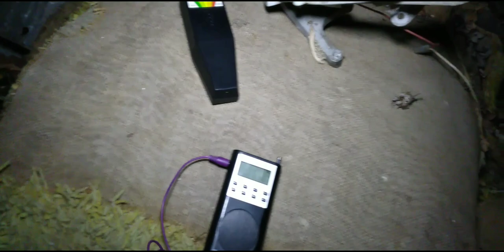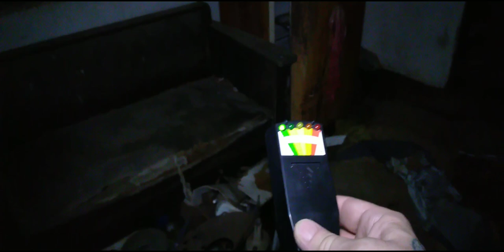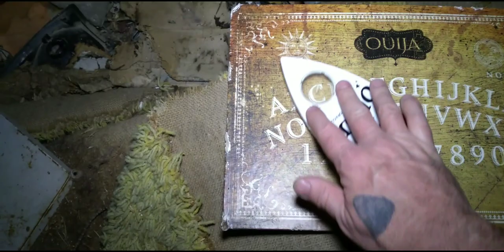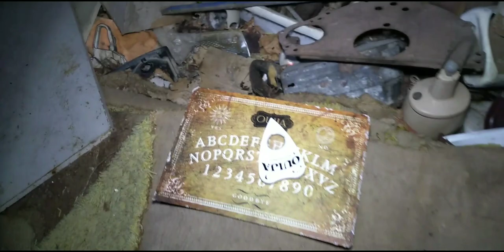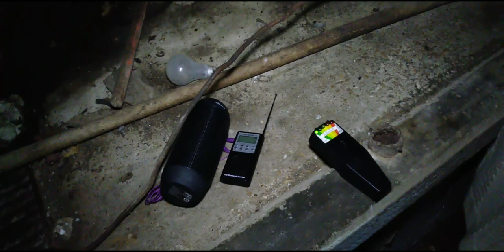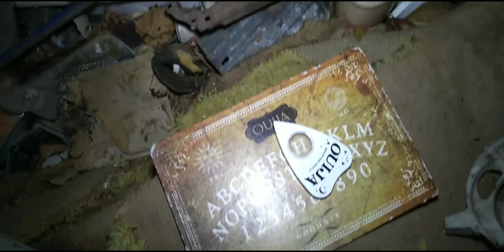THE SCARIEST NIGHT INVESTIGATION EVER AT AN ABANDONED DAIRY BARN!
our investigation at an abandoned dairy barn in Cedar County Missouri.
I went in thinking this wouldn't be a very good spot for a Paranormal video and within a few minutes I knew I didn't need to be alone.